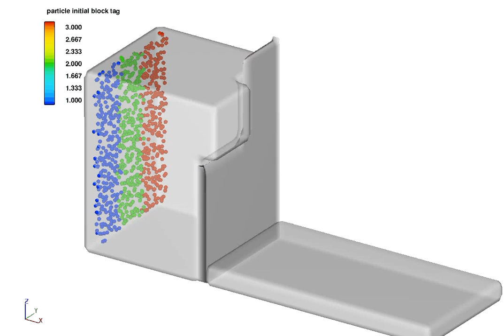Particle Model - Water & Environmental Example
Flow over a weir with particles colored by the initial particle block id. This model can be used to visualize the spread of contaminants. Simulation run with the improved Particle Model in FLOW-3D v11. Read more about this model on our